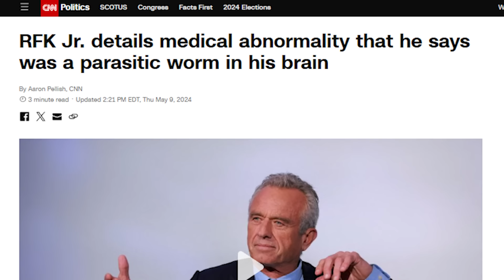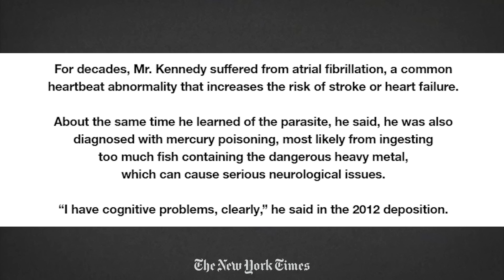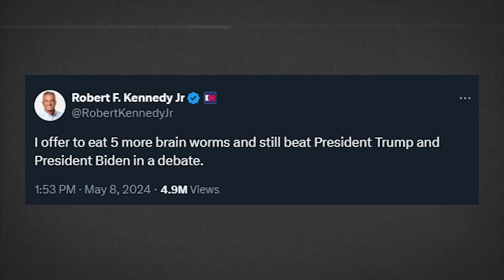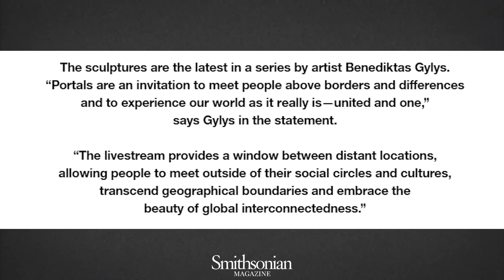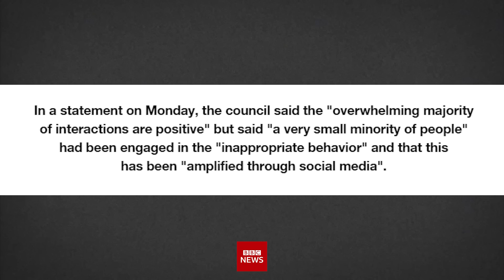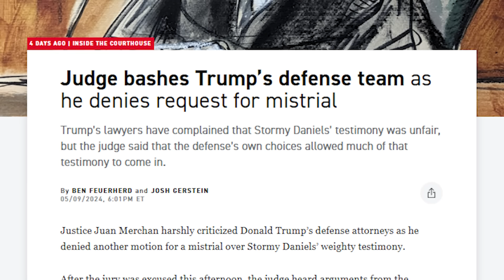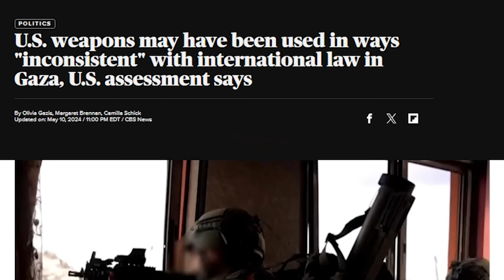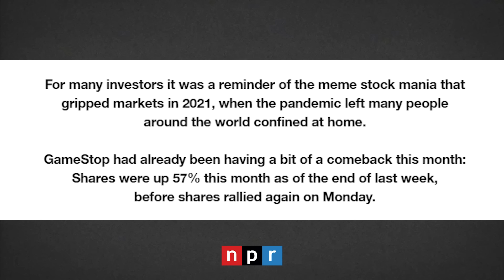The ORCA's Are Back & RFK Jr. Has Brain Worms!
and enter ITDAILY at checkout to get 100 free blades with your purchase. (Note: you must add both the 100-blade pack and the razor for the discount to apply.)
Timestamps:
00:00 - RFK Jr Has BrainWorms
12:10 - Orcas are BACK!
16:01 - The Dublin Portal
25:21 - Trump Trial Updates
31:41 - Hillary Clinton Go Away
33:38 - Kristi Noem Banned
36:24 - GameStonk 2.0
Sources:
RFK Jr. Brainworms